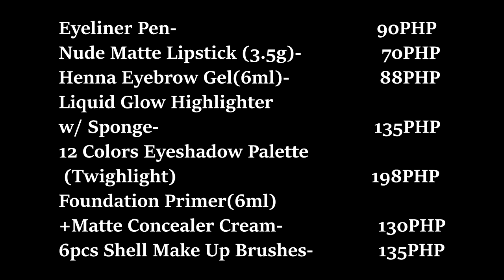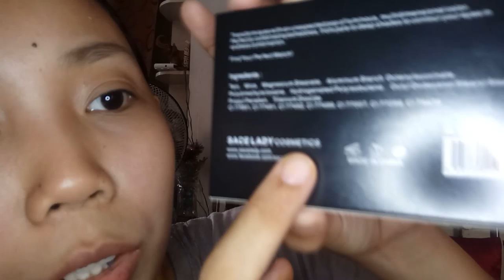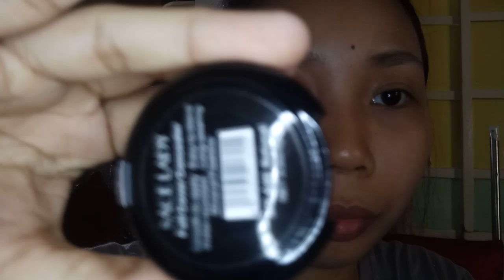SHOPEE HAUL- PINAKAMURANG MAKE UP???SACE LADY Full Face Make-up Review vlog#15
loubs_king
nixx0903